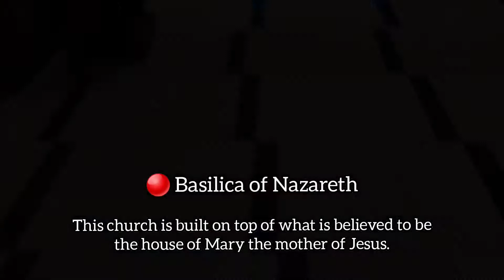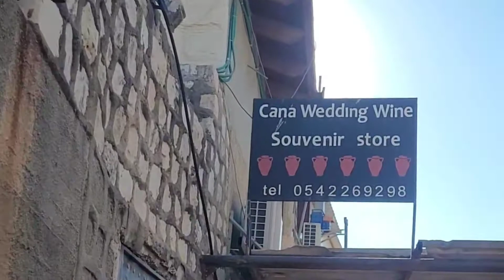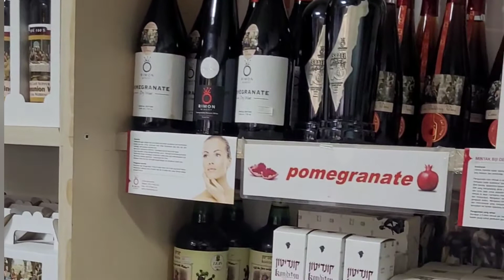Holyland: walking tour at Nazareth, the town of Jesus / israel / ofwisrael /